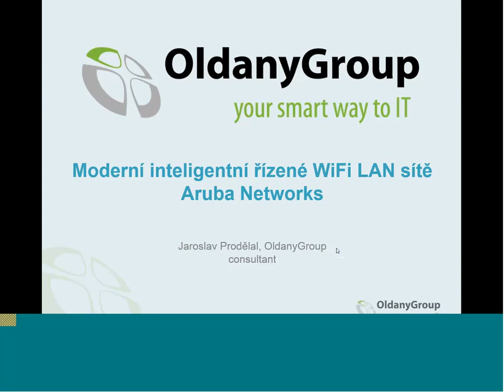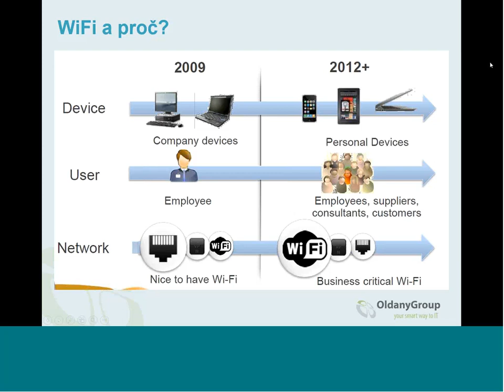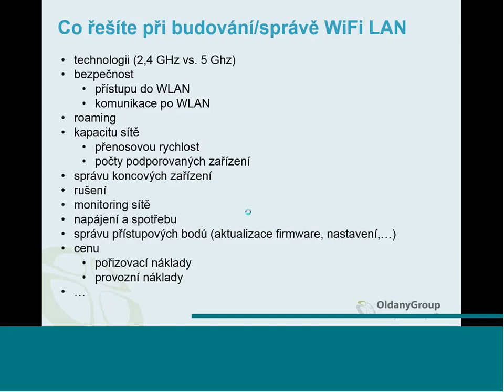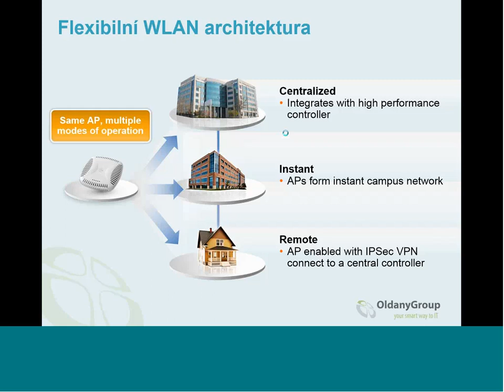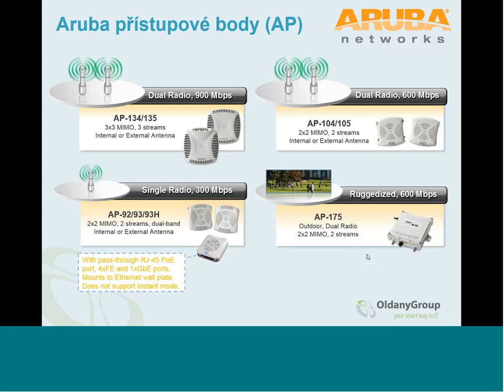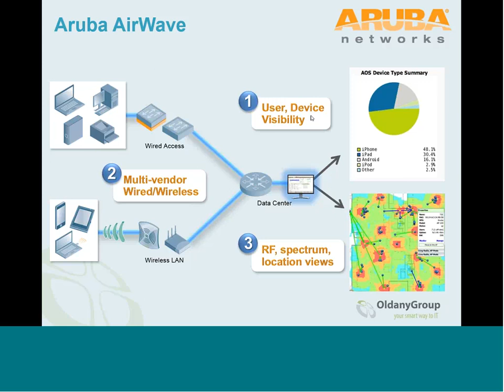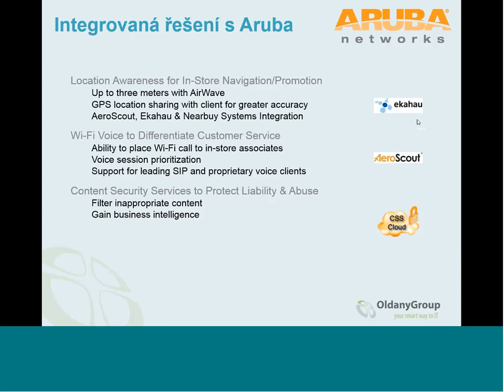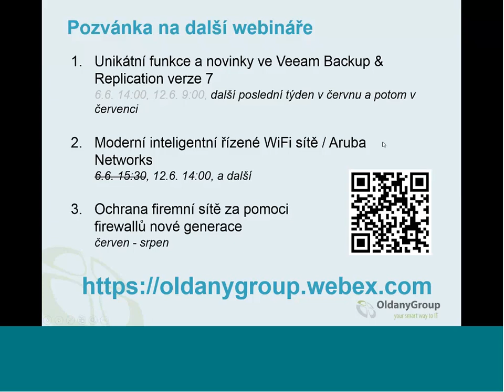Moderní inteligentní řízené WiFi sítě / Aruba Networks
S nárůstem počtu mobilních zařízení typu smartphone nebo tablet a jejich používání ve firemním prostředí (BYOD) roste také požadavek na možnost připojení těchto zařízení do internetu/intranetu. Mobilní datová připojení nejsou optimálním řešení (datové limity, přenosové rychlosti, nutná VPN pro přístup do firemní sítě, absence kontroly nad zařízeními a další) a proto přichází ke slovu lokální řízené WiFi sítě (WiFi LAN).

V rámci tohoto webináře vám přiblížíme, jak řízené WiFi sítě fungují, co vám přinesou a jaké rozdíly jsou oproti nekontrolovanému nárůstu samostatných access pointů (AP) ve vaší síti. Seznámíte se s možnostmi, které vám přináší řešení od společnosti Aruba Networks a nastíníme také řešení pro správu mobilních zařízení ClearPass.

Jako jednu z velmi zajímavých možností uvedeme informace k lokačním službám, které mohou být ve spojení s řízenými WiFi použity. Doporučujeme zejména pro nemocnice!

Agenda:
řízené WiFi LAN
kontrolerové nebo bezkontrolové řešení?
mobilní kancelář
BYOD -- správa mobilních zařízení
lokační služby za pomoci WiFi LAN
aktuální promo akce